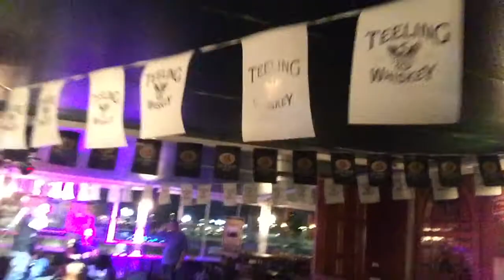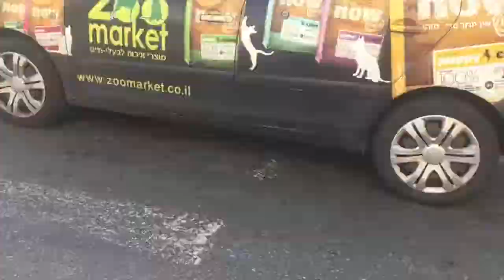Vlog 28 Molly Bloom's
Vlog by J.P. Kallio